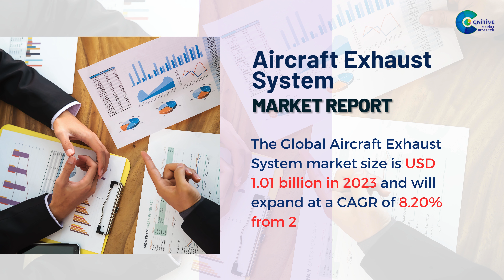Aircraft Exhaust System Market Report | Forecast, Market Size & Growth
Report Insights: According to Cognitive Market Research, The Global Aircraft Exhaust System market size is USD 1.01 billion in 2023 and will expand at a CAGR of 8.20% from 2023 to 2030.

The demand for aircraft exhaust system is rising due to the numerous strategies adopted by key participants.
Demand for auxiliary power unit exhaust liner remains higher in the aircraft exhaust system market.
The hydraulic mechanism held the highest aircraft exhaust system market revenue share in 2023.
North American aircraft exhaust system will continue to lead, whereas the European aircraft exhaust system market will experience the most substantial growth until 2030.